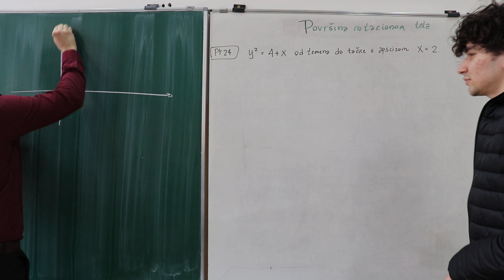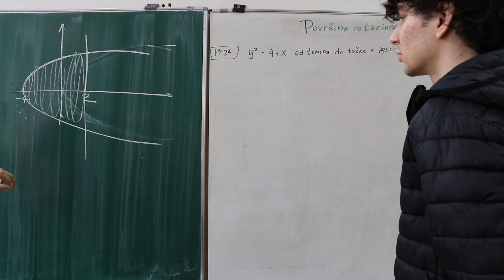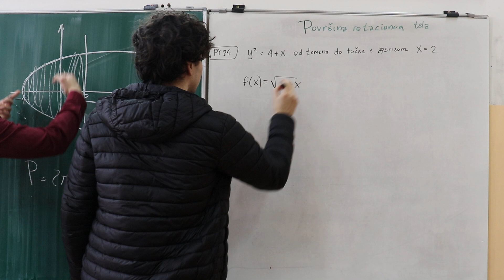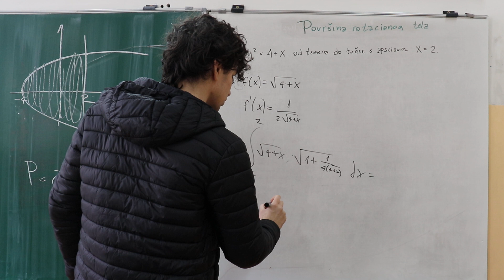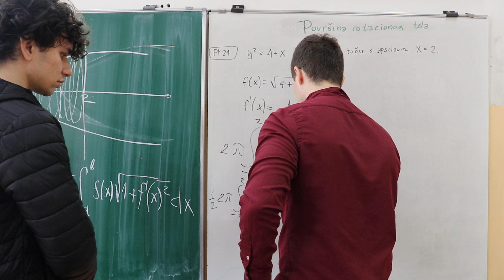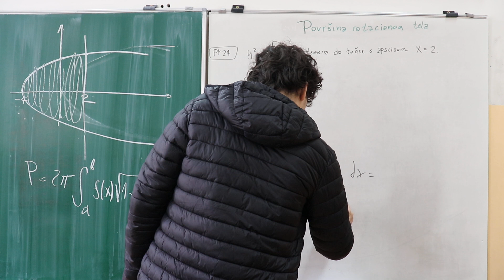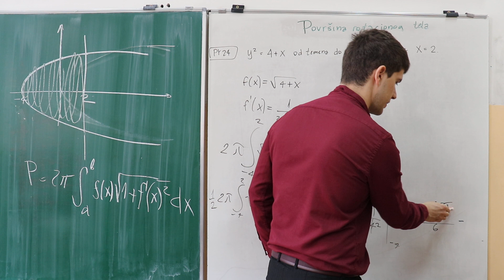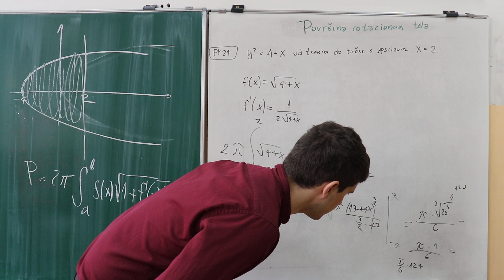Povrsina rotacionog tela - zadatak